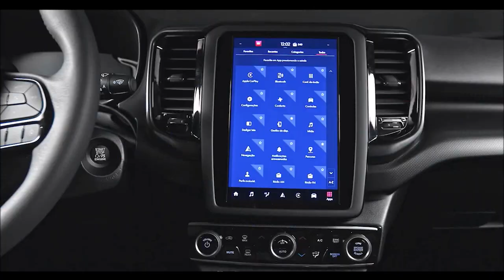FIAT TORO ULTRA 2022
A Fiat Toro 2022 surgiu como uma picape compacta com porte intermediário entre as leves e as médias.

A Fiat Toro é feita inteiramente em monobloco e utilizando uma plataforma global da FCA de origem na própria marca, sendo esta compartilhada com os Jeep Renegade e Compass.

Ela tem preços entre R$ 114.590 e R$ 187.490.

Disputando espaço com a longeva Strada, que acabou de ganhar uma nova geração (bem parecida com a irmã maior, por sinal), a Fiat Toro 2022 também mudou para continuar sendo uma referência no segmento de picapes, o que está incentivando outros fabricantes a produzir modelos com proposta semelhante, sendo três deles conhecidos: Volkswagen, Hyundai e General Motors.

A Fiat Toro 2022 sempre chama atenção nas ruas. Sua frente com LEDs diurnos e o visual robusto, mesmo com as rodas de liga leve aro 16, são elogiados. As rodas possuem desenho menos chamativo, enquanto a traseira com lanternas de LED bem delineadas atrai mais a atenção.

Com 4,91 m de comprimento, ela se mostra bem mais imponente que as rivais menores, mas ainda é inferior em porte às picapes médias.

Com 820 litros e espaço mediano, ajudando a levar até 650 kg, a caçamba de abertura dupla lateral é prática e facilita as operações em espaço reduzidos, mas falta um degrau de apoio mais consistente para acessar a caçamba de carga.

A capota marítima com dreno não deixa a água entrar, mas isso não adianta muito na Fiat Toro 2022.